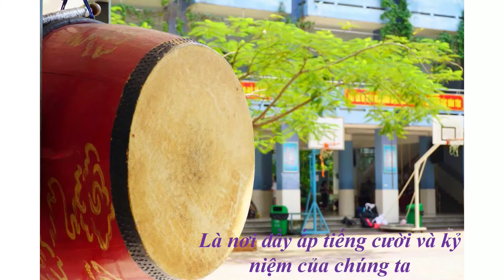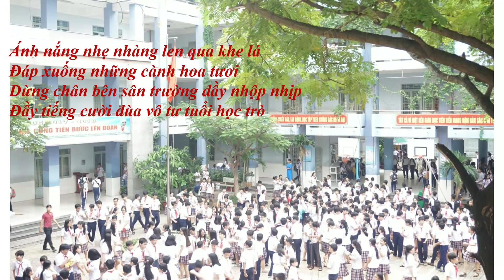Lớp 9/3 - Video Kỷ yếu của các lớp - Năm học: 2017-2018